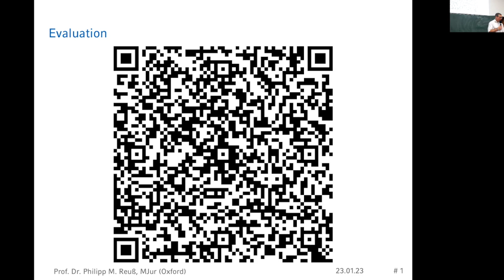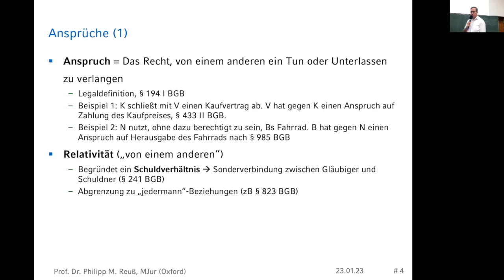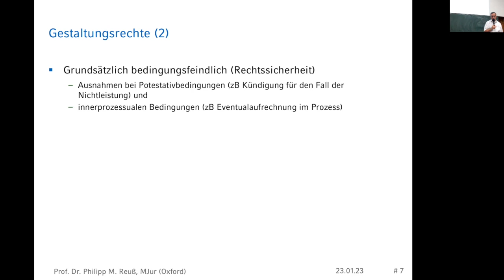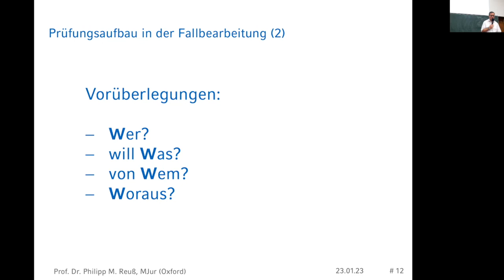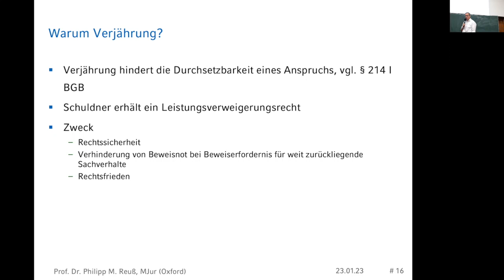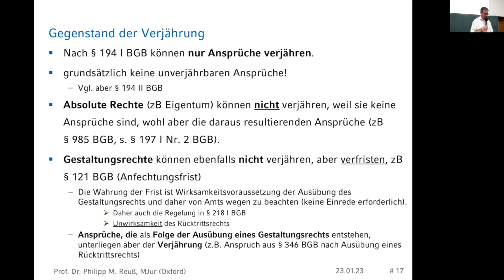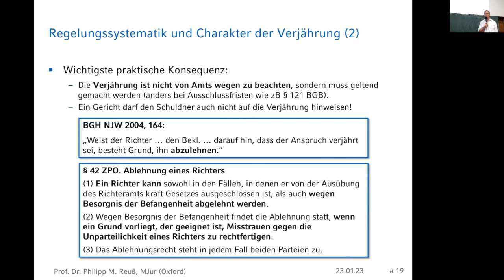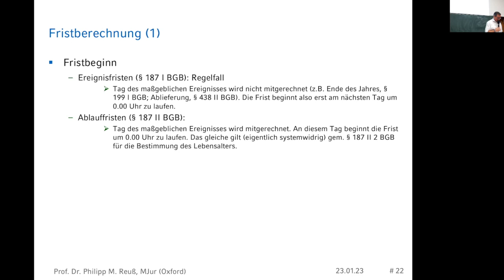Folge 32: Ansprüche und sonstige Rechte, Einwendungen und Einreden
Es handelt sich um den Mitschnitt meiner Vorlesung im Grundkurs Zivilrecht I (L-Z) an der Universität Göttingen im Wintersemester 2022-23.